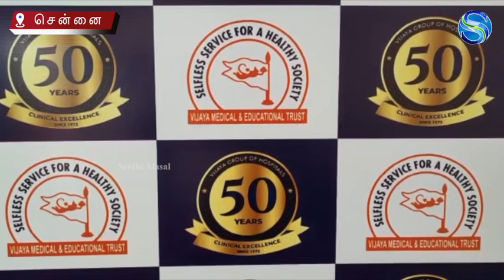விஜயா மருத்துவ மற்றும் கல்வி அறக்கட்டளை நடத்தும் இந்திய மருத்துவ சங்கம்